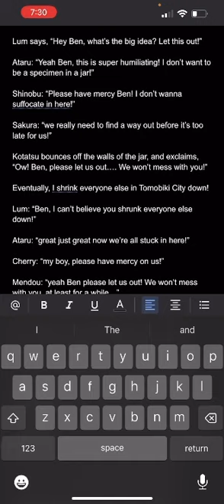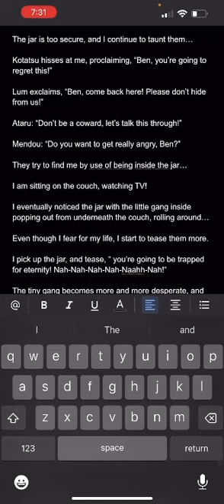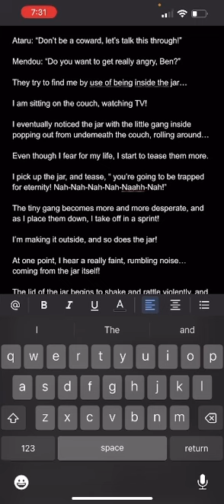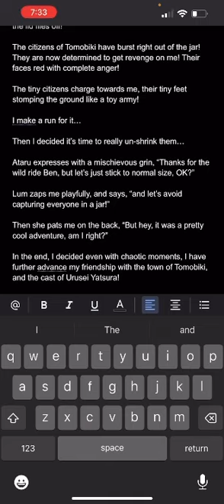(18+?) “Tomobiki Shrinks!” (Personal ‘Urusei Yatsura’ fanfic read)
Just a little fanfic I decided to upload on this site, audiobook-style…

I read unintentionally fast too, so I hope you can make the best of how I read￼… and the text on screen may not be as accurate to what I’m actually trying to say, ￼ as I did notice some errors while reading, but I hope that is forgiven and you enjoy the video anyway!￼

And yes… this was inspired by THAT “SB” episode…